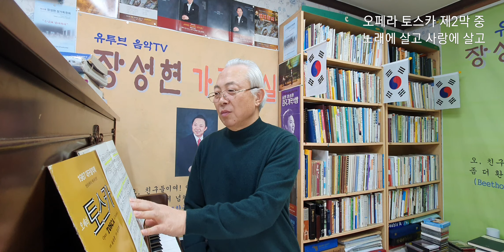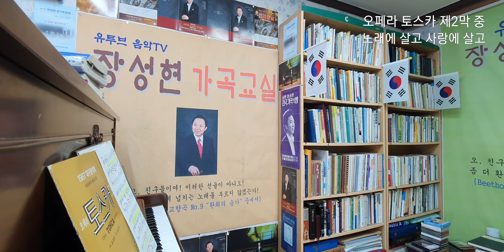419회) 오페라 토스카 ○제2막- 노래에 살고 사랑에 살고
노래로 살고 사랑으로 살며
살아 있는 사람을 상처 준 일도 없고,
불행한 사람을 보면
슬며시 남모르게 도와주었습니다.
끊임없이 참된 신앙심을 갖고
나의 이 기도를
거룩한 성상(聖像) 마다에 드려 왔습니다.
제단 마다 꽃을 바쳐 왔습니다.
이런 고난의 시기에, 어째서
왜 주님은, 어째서
제게 이런 보답을 하십니까?
보석들을 성모님의
망토에도 바쳐 왔고,
노래를 하늘의 별에,
한층 아름답게 빛나는 별에 바치기도 했습니다.
이 고난의 시기에 어째서,
왜 주님,
아 어째서 내게 이런 보답을 하십니까.